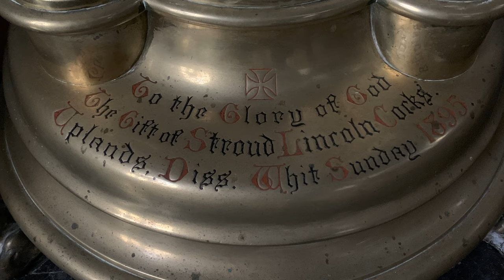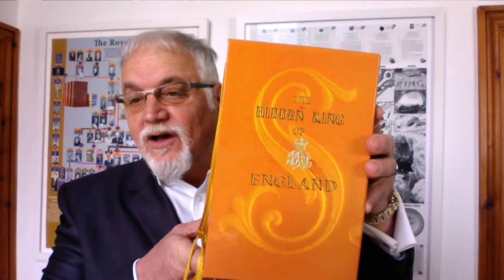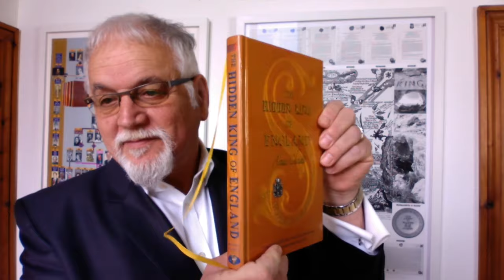Return of the Kings, Lord of the Rings, Two Real Kings, Cause of the Fall of the House of Windsor, 3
This is the one you've all been waiting for.